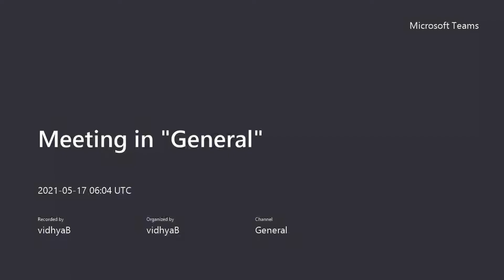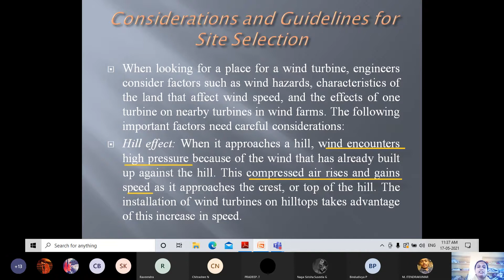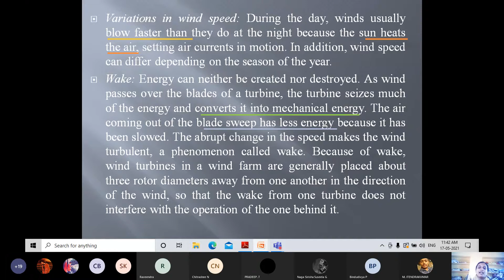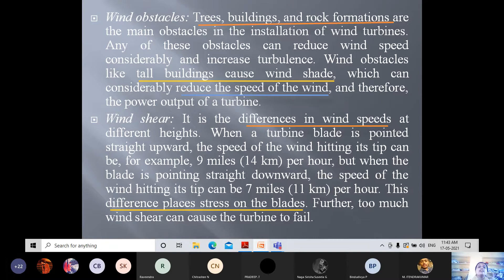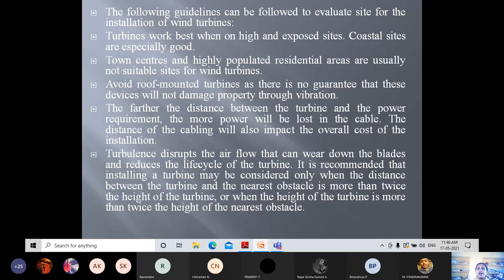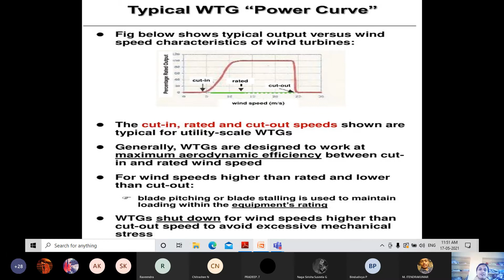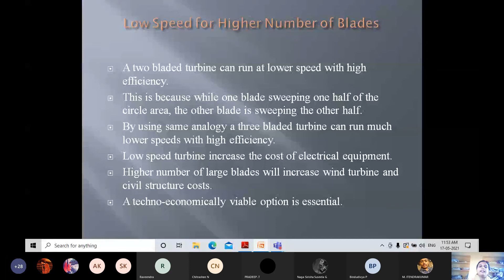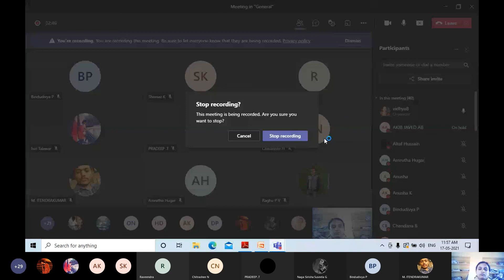Wind turbine site selection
Hello students.In this video i have explained about wind turbine site selection .In last video i have explained about introduction about wind turbine, windmill and wind resources . video link given below 👇
I am explaining the topics according to VTU syllabus .

Vidhya
Assistant professor
PDIT Hospet
Yashwin Creations Channel